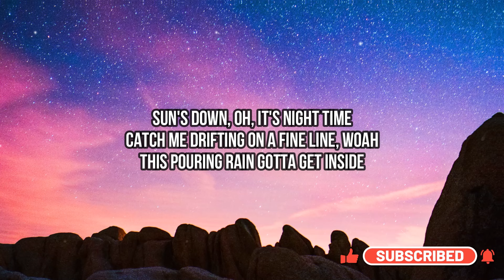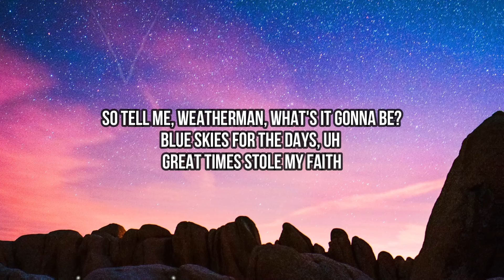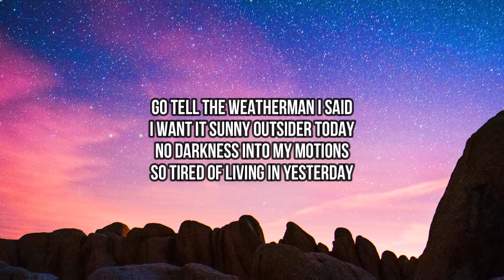Eddie Benjamin - Weatherman (Lyrics) | Go tell the weatherman I said. I want it sunny outside today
🎤 Lyrics:
[Chorus]
Go tell the weatherman I said
I want it sunny outside today
No darkness into my motions
So tired of living in yesterday
All the rain from last year's pain is gone
Go tell the weatherman I sent
Good thanks for all the things that he's done

[Verse 1]
Sun's down, oh, it's night time
Catch me drifting on a fine line, woah
This pouring rain gotta get inside
So tell me, weatherman, what's it gonna be?
Blue skies for the days, uh (For the days)
Great times stole my faith

[Pre-Chorus]
Mothеr nature's fan with his hidden plan
You may not understand most, oh, no

[Chorus]
Go tеll the weatherman I said
[Verse 2]
I was caught up in my past life, yeah
Now there's some things you cannot change, uh
Turning all the time just so I can see

[Pre-Chorus]
A mother nature's fan with his hidden plan

[Chorus]
I want it sunny outsider today